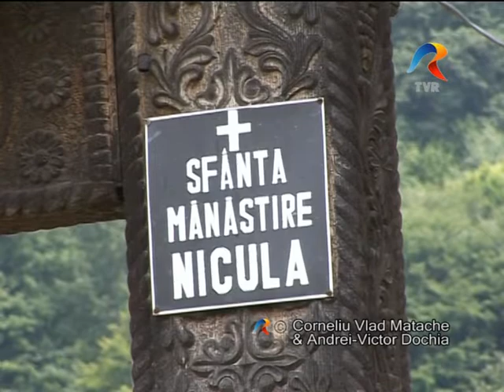Manastirea Nicula-Universul Credintei-Televiziunea Romana